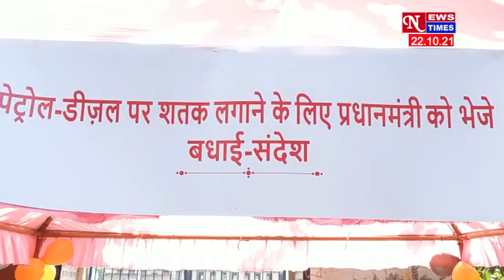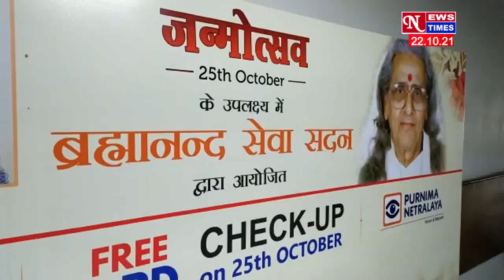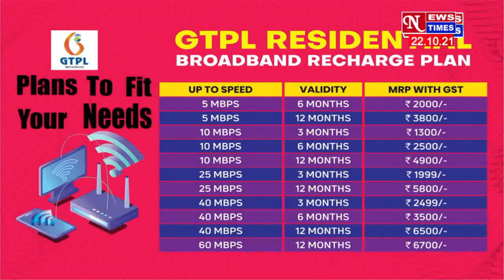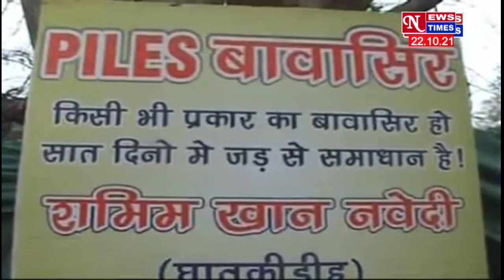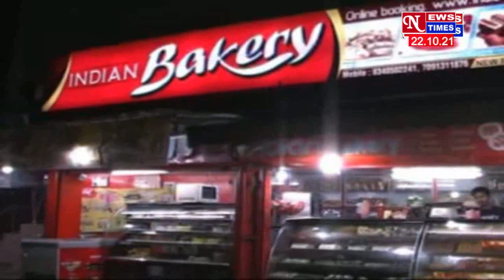स्वर्ण रेखा नदी में 5 बच्चे डूबे , तीन को लोगों ने बचाया ,दो तेज़ धार में बहे!! NEWS TIMES 22/10/21